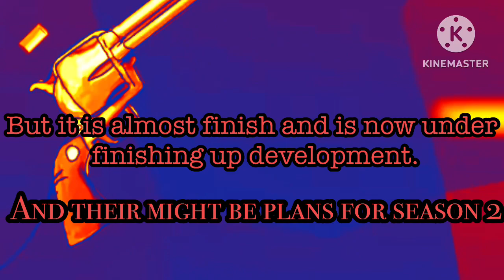Voice test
Also as mentioned @szanimations6803 is in the video and will be voicing goop ball in future bfah videos. Also the second animation was actually made by him so props to him, and I think he will be an amazing actor for my show.